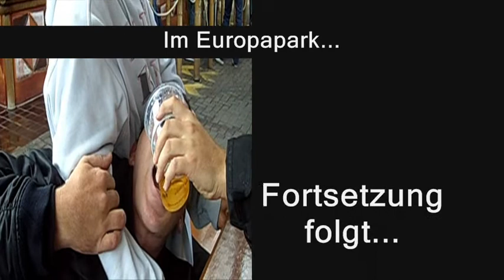Im Europapark...-3-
3. Teil
"Der Boxenstopp"
oder
"Muntschi braucht seine Vitamine"
starring:
Muntschi, Trämeler, Brother Louis & Troja